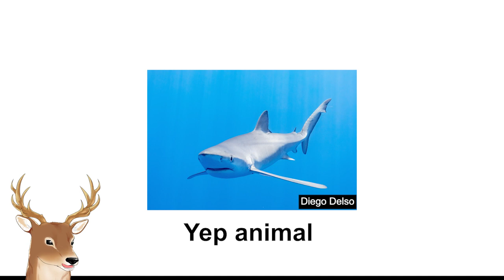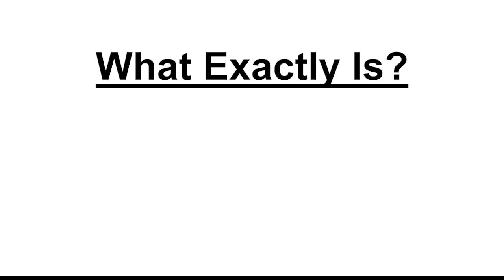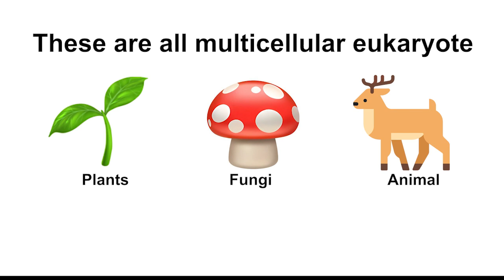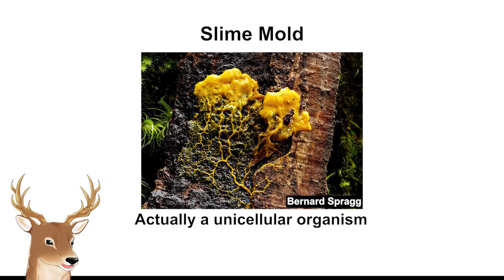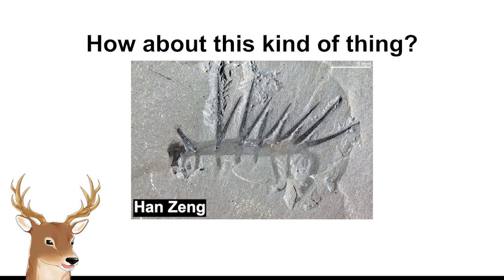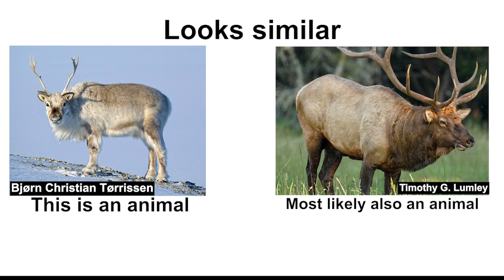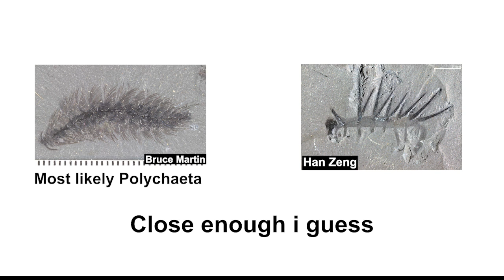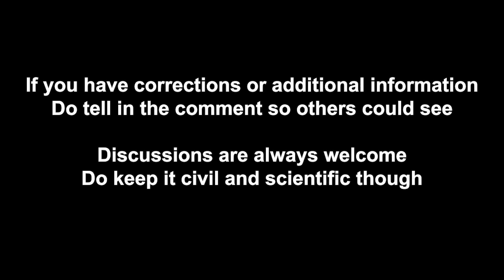What Exactly is: Animal | The Basic You Might Never Thought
Ever wondered about what is animal or why is something considered an animal?
Here i casually explain it to you.

3:42 - 4:22 Probably what you're looking for if you are a student

References:
Cohen, S.M. (2004). Aristotle on the Soul. University of Washington.

Karwasz, G.P. (2018). Aristotle’s three souls in modern science: Re-reading “De Anima”. Cauriensia Revista anual de ciencias eclesiasticas, 13: 429-458.

Goldfuß, Georg August (1820). Handbuch der Zoologie [Handbook of Zoology. First Part.]. Handbuch der naturgeschichte ... Von dr. G. H. Schubert.3. Th. (in German). Vol. 1. Nürnberg, (Germany): Johann Leonhard Schrag. pp. XI–XIV.

Ruggiero, M.A., Gordon, D.P., Orrell, T.M., Bailly, N., Bourgoin, T., et al. (2015) A Higher Level Classification of All Living Organisms. PLOS ONE, 10(4), e0119248

Kelly, B., Carrizo, G.E., Edwards-Hicks, J. et al. (2021). Sulfur sequestration promotes multicellularity during nutrient limitation. Nature, 591, 471–476.

Caira, J. N., & Jensen, K. (2021). Electron microscopy reveals novel external specialized organs housing bacteria in eagle ray tapeworms. PLOS ONE, 16(1), e0244586.

Walcott, Charles D. (1911). Cambrian Geology and Paleontology II: No.5--Middle Cambrian Annelids. Washington, DC: Smithsonian Institution.

Morris, S. (1977). A new metazoan from the Cambrian Burgess Shale of British Columbia. Palaeontology, 20(3), 623–640.

Ramsköld, L., & Xian-guang, H. (1991). New early Cambrian animal and onychophoran affinities of enigmatic metazoans. Nature, 351, 225-228.

Smith, M., & Caron, J. (2015). Hallucigenia’s head and the pharyngeal armature of early ecdysozoans. Nature, 523(7558), 75-78.